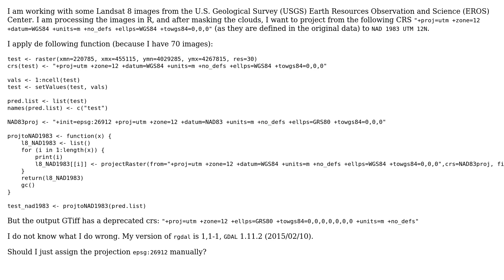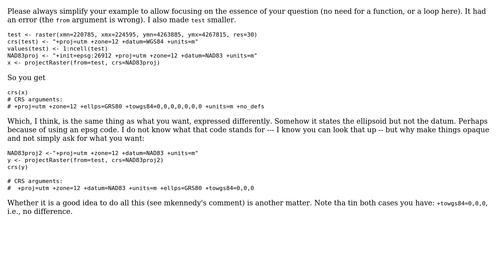GIS: Project to NAD83 (epsg:26912) with projectRaster - gives epsg:2152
With thanks & praise to God, and with thanks to the many people who have made this project possible! | Content (except music & images) licensed under CC BY-SA | Music | Images & others | With thanks to user Robert Hijmans user MercedesRD user Evil Genius and the Stack Exchange Network Trademarks are property of their respective owners. You are responsible for your own actions.